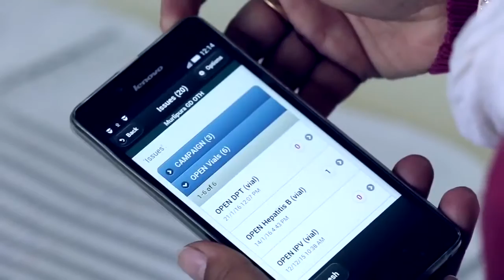Gender Equality Shapes Recovery, Recovery Shapes Gender Equality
Including a gender perspective as a core element to rebuilding a society means faster recovery and sustainable development in post-conflict and disaster settings.

Addressing gender inequalities and empowering women in the aftermath of a crises bring the following benefits: better access to justice and protection of human rights, accelerated economic recovery, peaceful and stable societies and basic services and infrastructures.